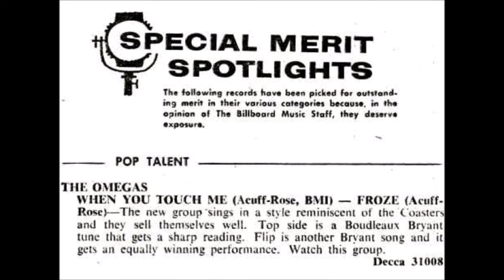The Omegas Froze Rare 1959 Novelty Nashville Rocker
A rare promo-only single from Decca Records, written by Boudleaux Bryant and produced by Owen Bradley. Kind of a white version of The Coasters, with Earl Sinks as one of the close-harmony singers.